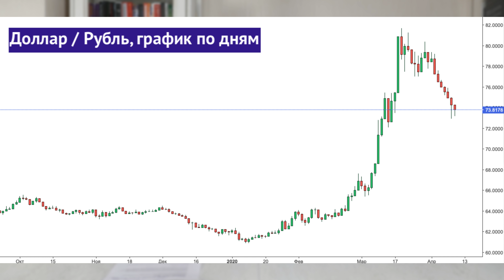Доллар, рубль, нефть. Новости и прогнозы / Календарь инвестора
Курс рубля заметно укрепился на фоне подорожания нефти. Курс доллара к рублю опускался ниже отметки 74, а евро к рублю - ниже отметки 80. Позитивным фактором стало ожидание соглашения ОПЕК+ по заморозке добыче нефти. Соглашение действительно было достигнуто, рекордное по объемам. Тем не менее, как оно повлияет на рынки - пока неясно, ведь во многом решение уже было заложено в цене. На новой недели рынки обратят внимания на отчеты ОПЕК и МЭА по рынку нефти, а также на макростатистику по рынкам США, Европы, Китая и России.